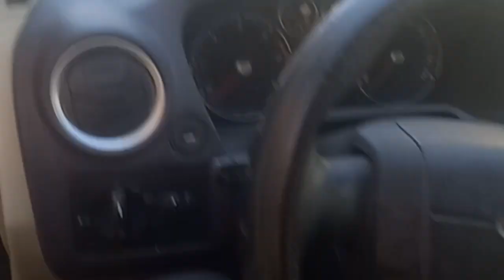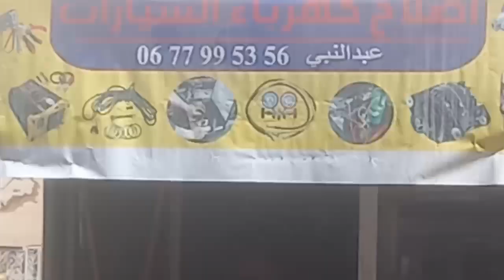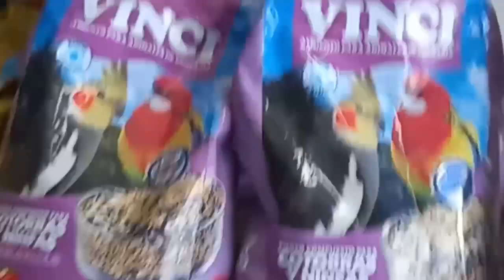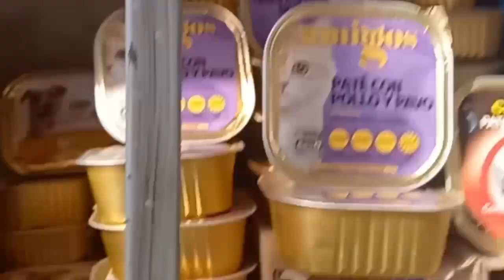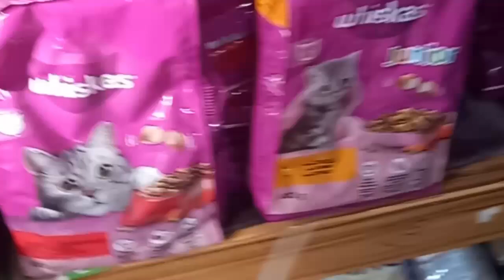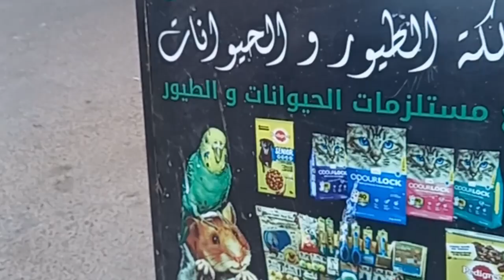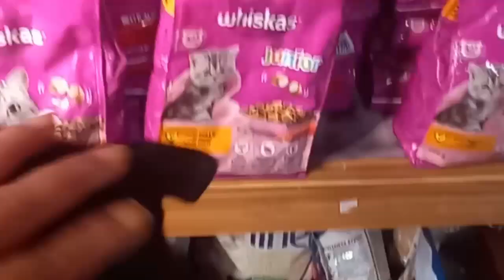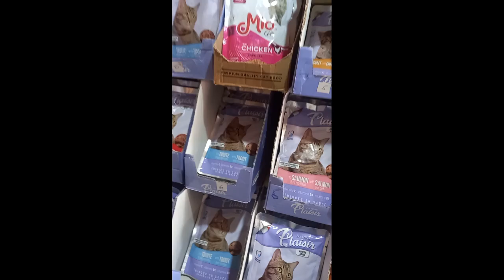مشكل في كهرباء السيارة ..من بعد جولة في محل غريب وعجيب بقاو معايا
اسأل الله العظيم رب العرش العظيم الصحة وراحة البال لكل من مر بقناتي وترك اشتراك .وتعليقا طيبا